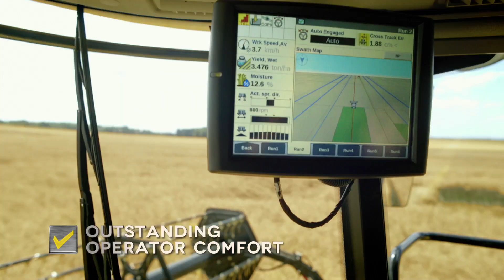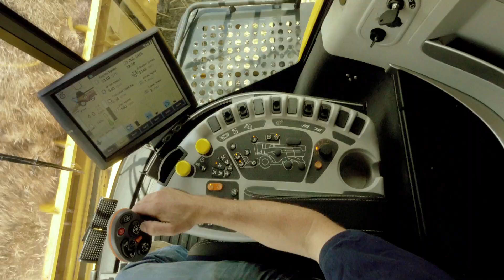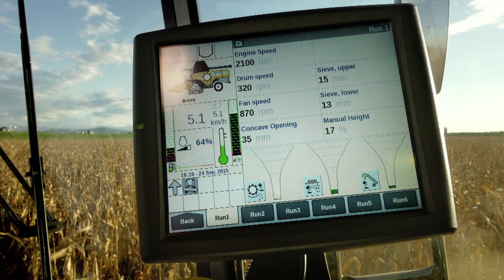New Holland CX7 & CX8 – Targets Achieved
The new CX7 & CX8 range delivers super-sized productivity and has further elevated already impressive capacity. Prepare yourselves for a ground-breaking industry first: Opti-Speed™ auto-adaptive variable speed strawwalkers for tailored separation excellence. Together with acclaimed features such as SmartTrax™, Opti-Fan™, Opti-Clean™ and Opti- Spread™ technology, your harvest is in safe hands.